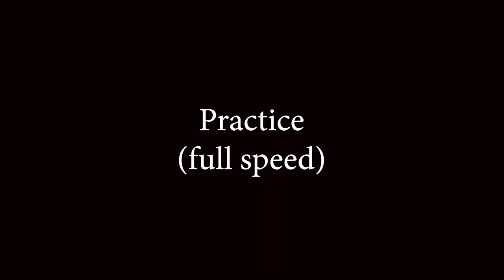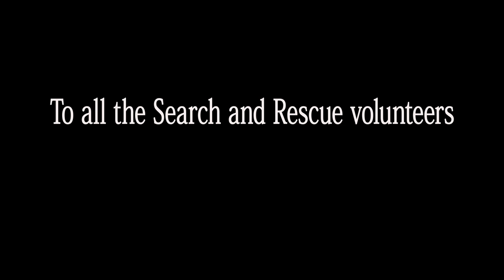How to Tie a Girth Hitch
Use a Girth Hitch to secure a tarp without destroying the tarp's grommets. Grab a piece of paracord, a tarp,  and follow along.